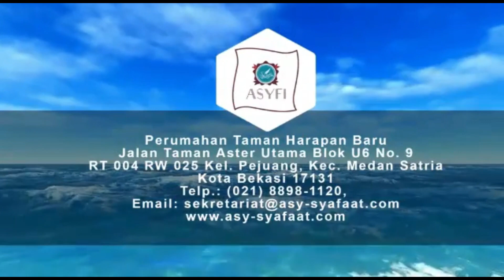Kajian Kitab Fikih Asma Wa Sifat Oleh Ustadz Ilham Kaning, Lc